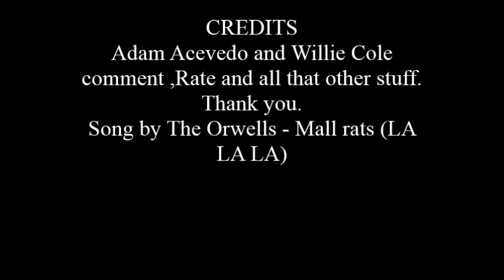Adam Acevedo and Willie Cole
just some stupid mess-ups from today